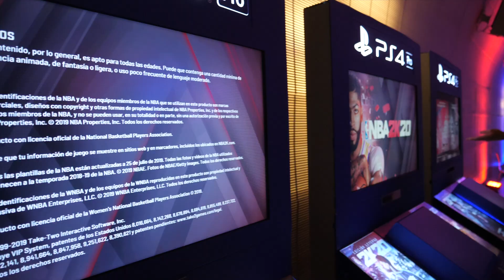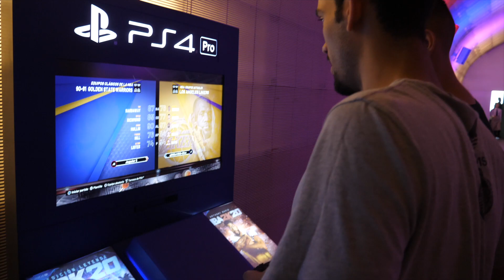PRESENTAMOS NBA 2K20 con NACH y AMAYA VALDEMORO - La Cancha de NBA 2K Ep. 2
¡Vuelve La Cancha de NBA 2K con su programa semanal! Hoy, Outconsumer os enseña el evento de lanzamiento de NBA 2K20 en Madrid y entrevista a Nach y a Amaya Valdemoro.